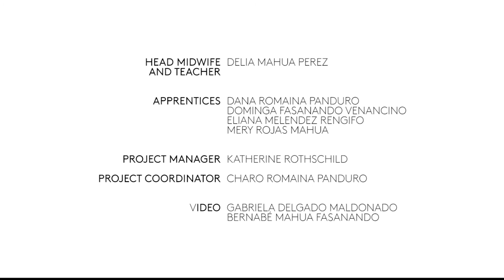BAKEBITIMIS (English Subtitles)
This is a project that seeks to train young Shipibo Konibo midwives to continue with  ancestral practice, which continues to be fundamental in the indigenous experience of motherhood, since it has persisted despite the pressures of the modern Western health system and the disinterest of the national State.